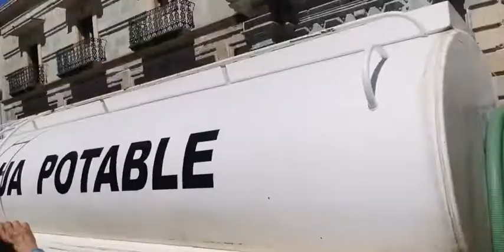Rescatan a caravana migrante de honduras y haiti en oaxaca INM COMAR los Regresaran a su pais